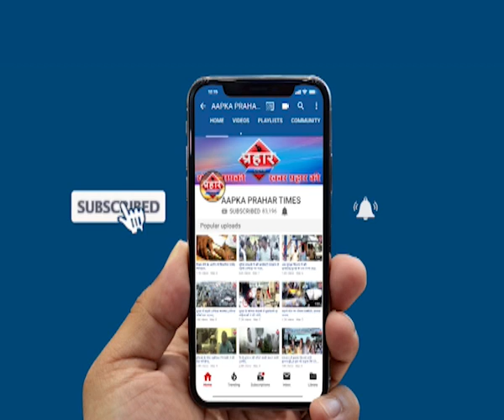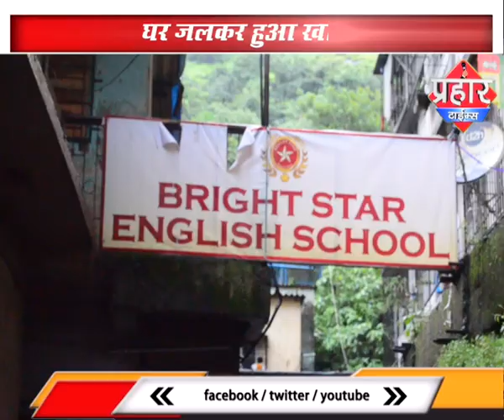कौसा इलाक़े के सैनिक नगर मे लगी आग सबकुछ जलकर हुआ ख़ाक | firoj hashmi | Prahar Times -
Aapka Prahar Times
कौसा इलाक़े के सैनिक नगर मे लगी आग
शाम 6 बजे के शोट शर्कीट से लगी आग
सैनिक नगर मे लगी आग
घर जलकर हुआ ख़ाक,

prahar times